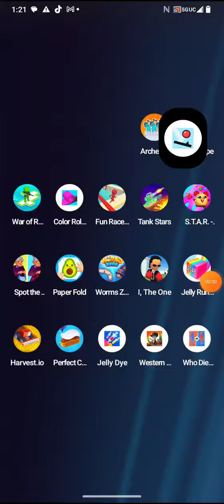go escape by casual azur games